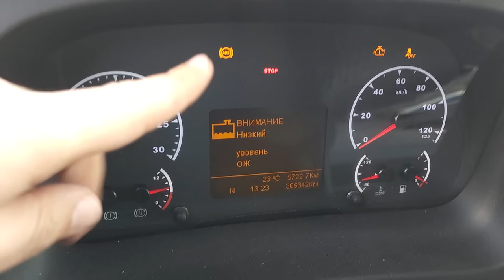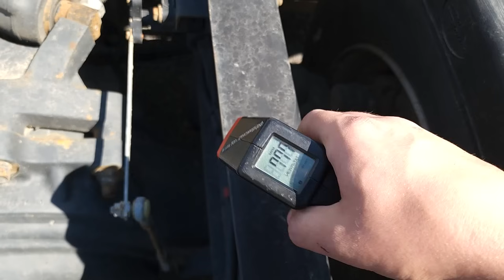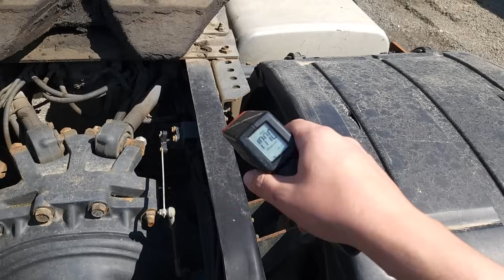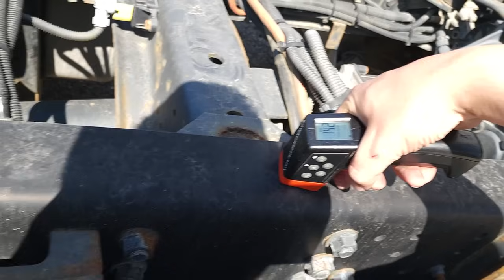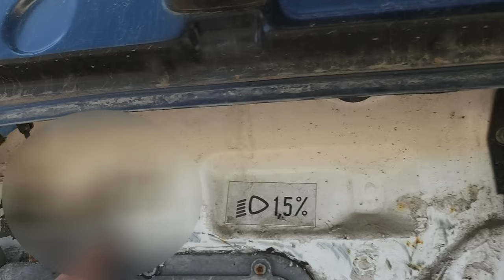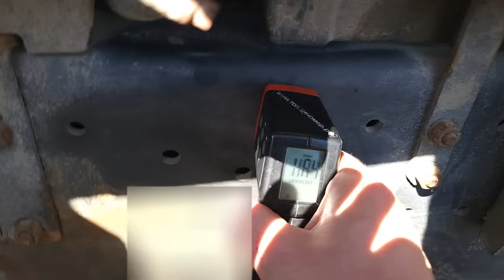Продают угнанный КамАЗ? - Проверка КамАЗ 5490 перед покупкой - Грузовой автоподбор Мазая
Грузовой автоподбор Олега Мазая представляет) Проводил осмотр очередного тягача, и увдиел очень интересные вещи. Никогда еще с таким на большегрузах не сталкивался. Перед вами Камаз 5490, подержанный тягач, с пробегом 300 000 км 2018 года выпуска, с интересными моментами, смотрите)
Автоподбор / Подбор автомобилей с пробегом по Москве и всей России от частного эксперта с лицензией "ОСА":